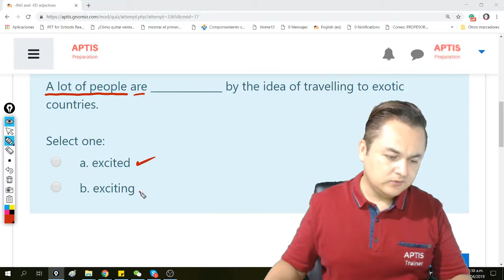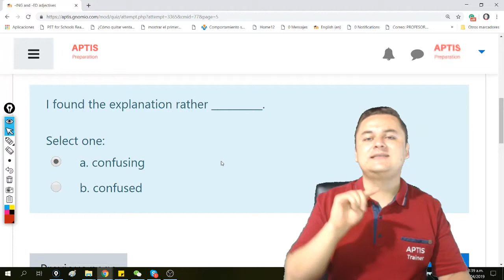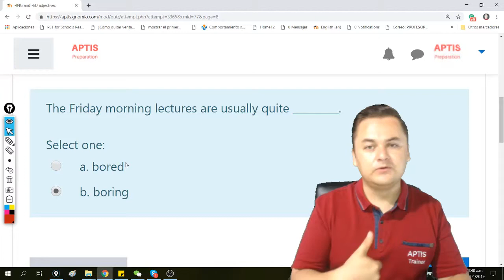APTIS EN ESPAÑOL, ADJETIVOS QUE TERMINAN EN ED ING, EXPLICACIÓN DEL EJERCICIO